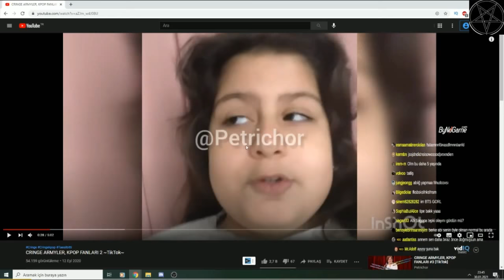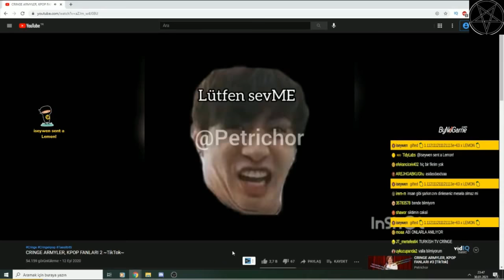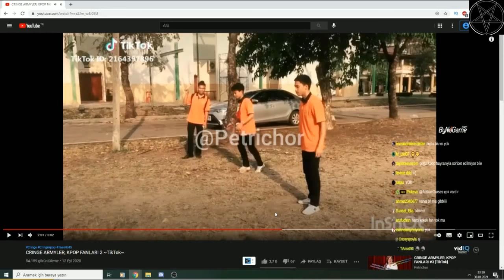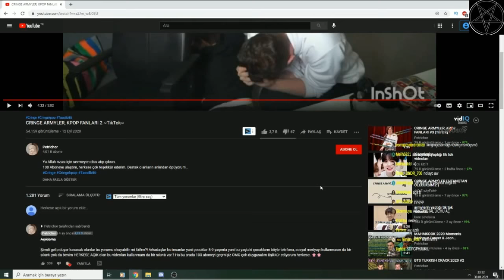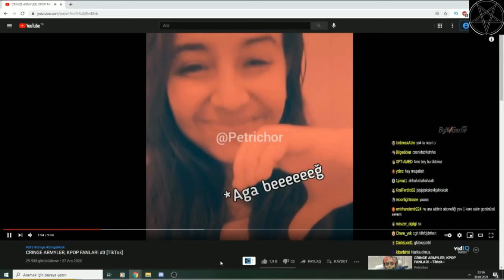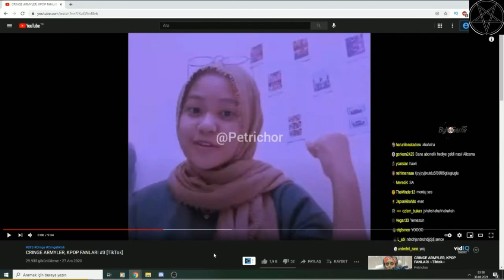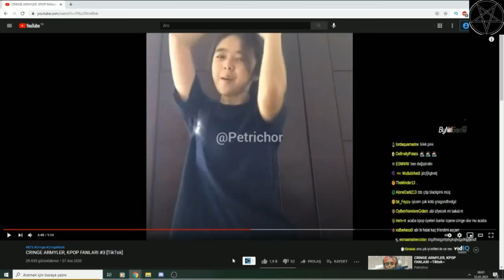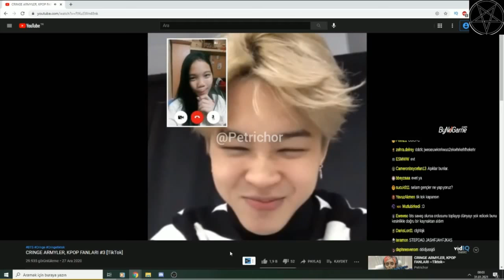Neo Toprak ve Berke3907 - Crınge Armyler, KPop Fanları, TikTok İzliyor